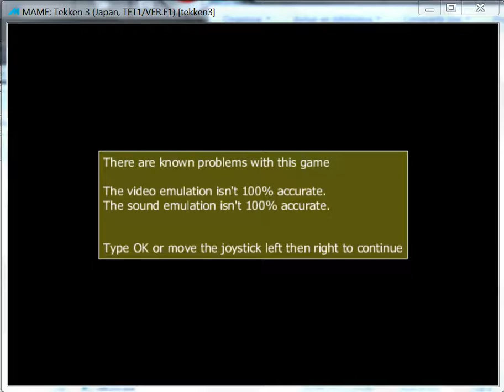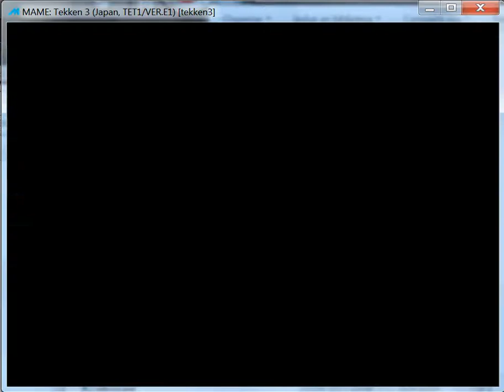Tekken 3 - ARCADE - emulador MAME 0.161